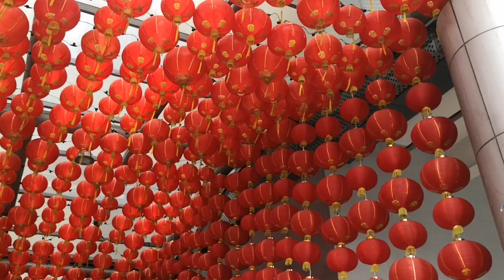Red is real Sa Mega Mall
Red is real